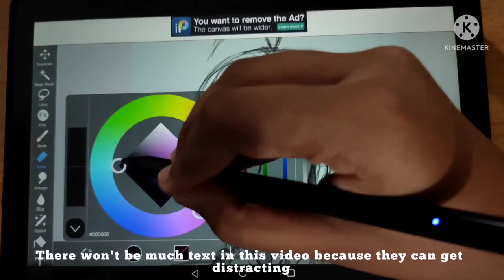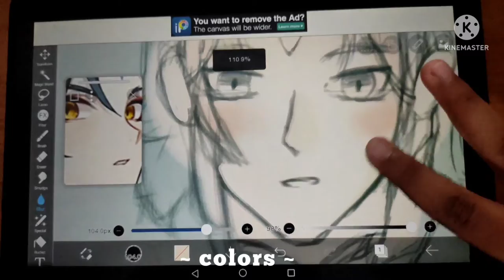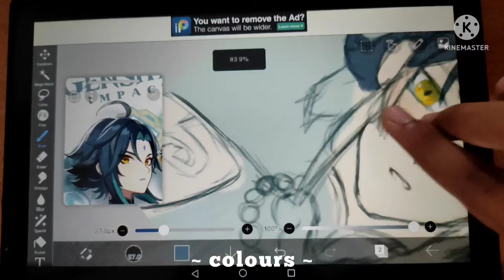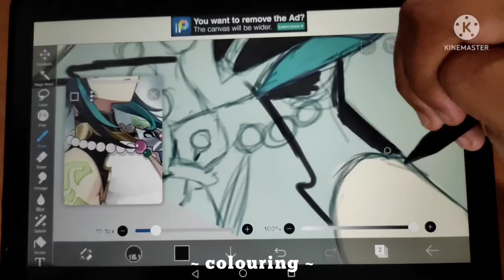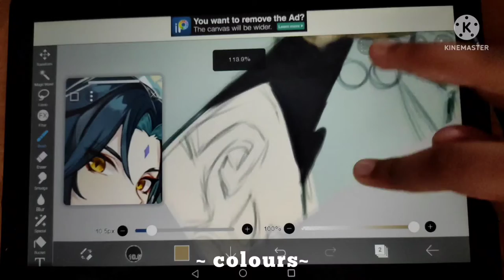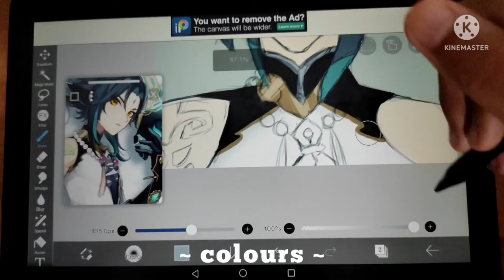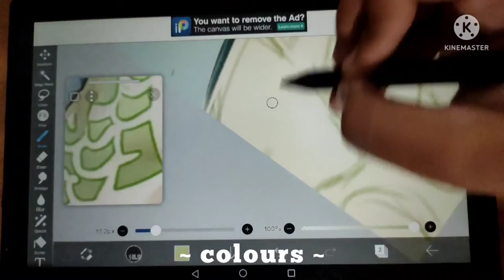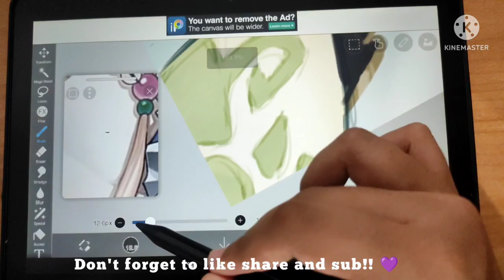Drawing Xiao!! | asmr | Genshin Impact | No Talking | Digital Art | Ibis Paint x | No Bgm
hello hello!
 stylus used : flipkart smartbuy stylus pen ( no palm rejection or pressure sensitivity)
tablet used : huawei mediapad t3 10
screen protector : matte film screen protector from amazon
app used : Ibis paint x
 Brushes used : coloured pencil,
                            Pen fade